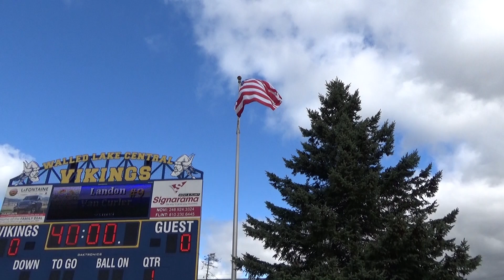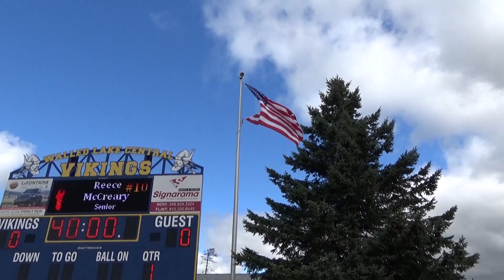2024 WLC Boys Soccer | National Anthem | 10/5 Senior Celebration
For the first time in program history, the senior parents took the field for the National Anthem. This could be the start of a new Viking tradition.

Performed by Julia Biondo Cancellara